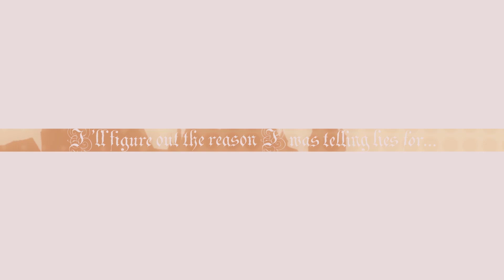I must apologize // animation meme [ Flipaclip + AE ]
Small part of Dak's backstory . The main question is though... did they apologize?-

Programs used :
FlipaClip [ 13 Fps ] , After Effects , Procreate